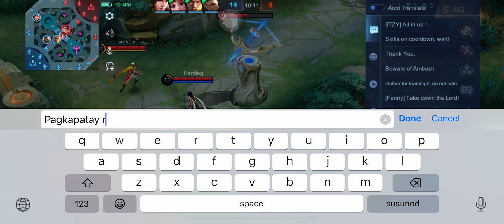ML Mobile Legend Bang Bang Melissa Triple Kill